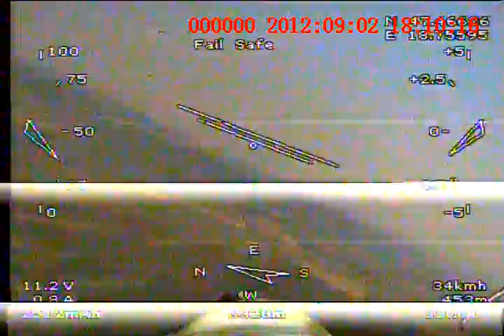FPV 2.4ghz RC link, 6.3 km range test , part:1/2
my personal record with 2.4 rc link with 1.2 ghz 1w lawmate videolink. No interference, using helix and cloverleaf on plane.